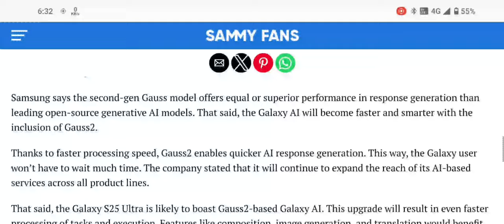Will Galaxy S25 Ultra will use Samsung’s Gauss2 GenAI Model?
Will Galaxy S25 Ultra will use Samsung Gauss2 GenAI Model ?